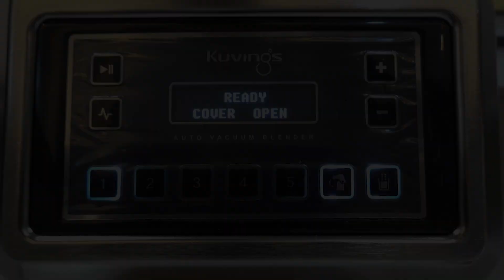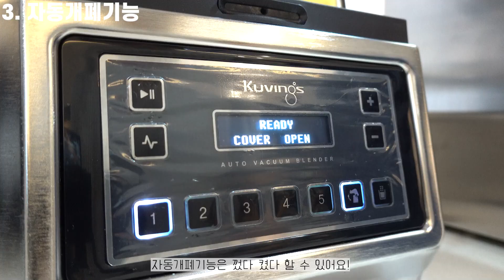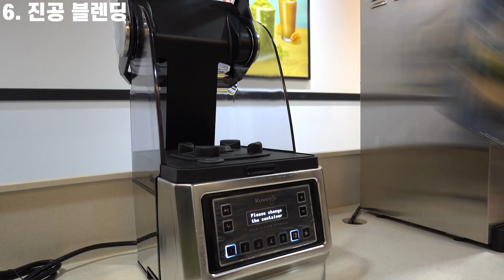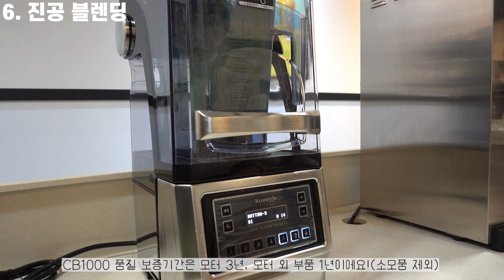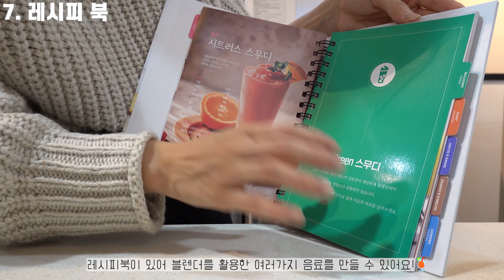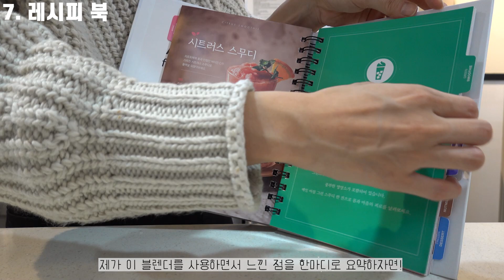Sub)✨저의 새 블렌더를 소개합니다✨, 카페블렌더추천, Kuvings Vacuum Blender CB1000, 믹서기,카페창업,카페브이로그,최블리choively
안녕하세요! 러블리들🤍'-'🤍
블리입니다🙈❤️

이번 영상은 저의 새로운 블렌더 소개 영상입니다!
전통 국내기업 글로벌 브랜드인 쿠빙스에서 야심차게 만든
✨쿠빙스 상업용 오토 진공 블렌더 셰프 CB1000✨ 블렌더인데요!

약 한 달 간 직접 사용해보면서 느낀점들을 리뷰해 보았어요!
짧게 요약하자면,

1. 강력한 블렌딩
2. DIY 맞춤설정
3. 자동개폐기능(세계최초)
4. 저소음 방음커버
5. 위생관리
6. 진공블랜딩
7. 레시피북!

요렇게 내용들이 있답니다!
자세한 건 영상으로 고고!👀🤍

실제로 사용해보시면 더 느끼시겠지만
이 블렌더는 카페에서 정말 활용하기 좋고 쓰기 편한 블렌더랍니다!
제 영상이 여러분들 블렌더 구매에 도움이 되었으면 좋겠어요!